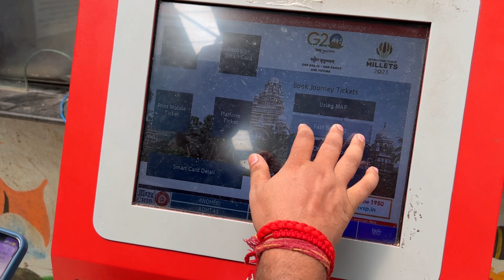First Time Gateway of India and Taj hotel Mumbai पहुंच गए ✌️✌️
दोस्तों हो सके तो यहां भी जाना

WD My Passport 1TB Hard Drive

or ghanti dabana na bhule aisi video ke liye.